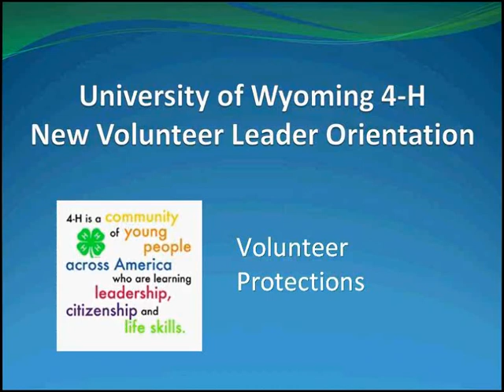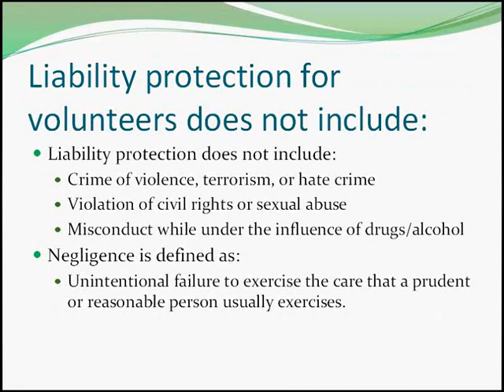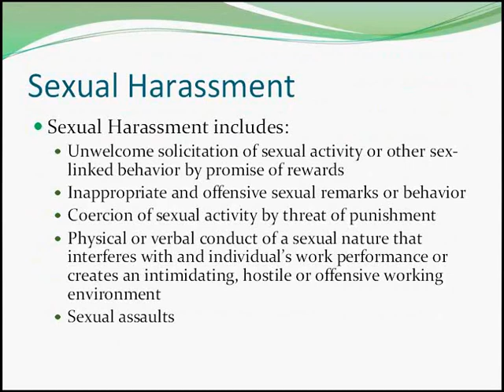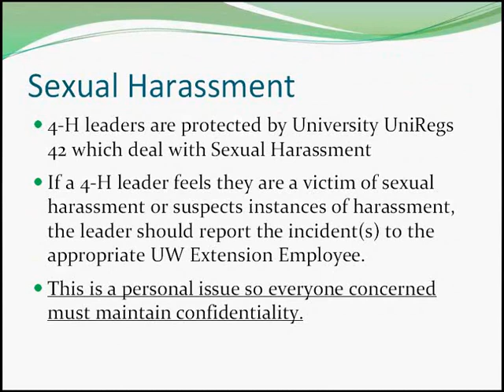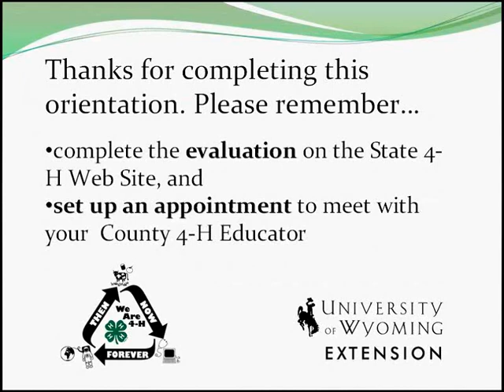New Leader Orientation Volunteer Protections